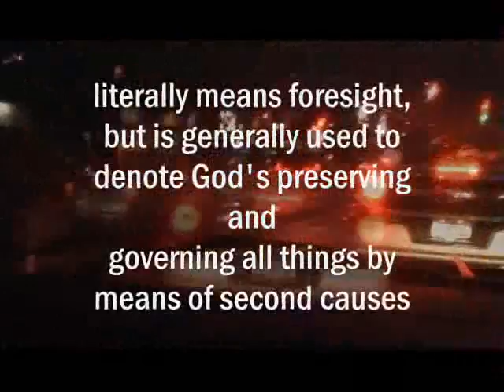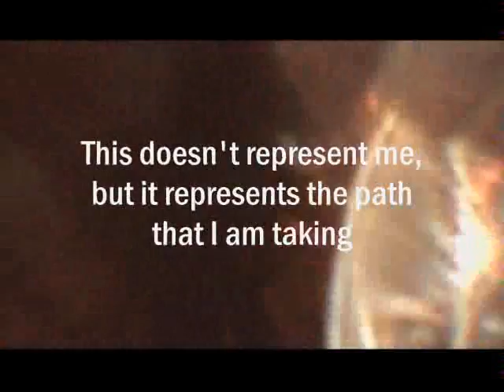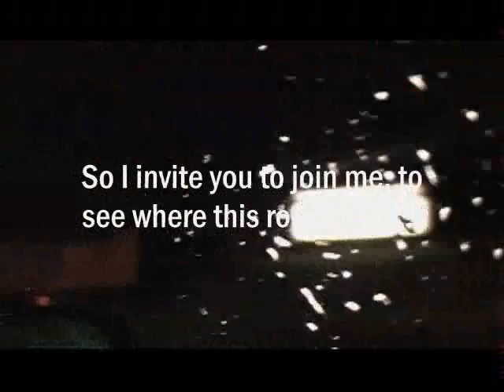The Providence Avenue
What is the Providence Avenue?